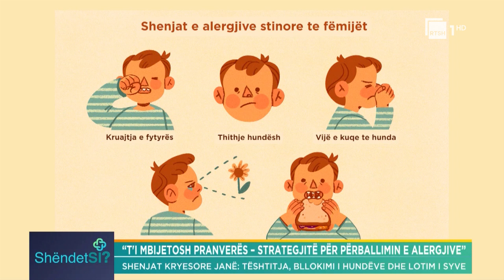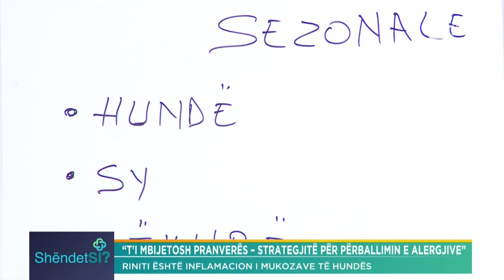T'i mbijetosh pranverës - Strategjitë për përballimin e alergjive! Dr. Gjystina Laloçi |“ShëndetSi”